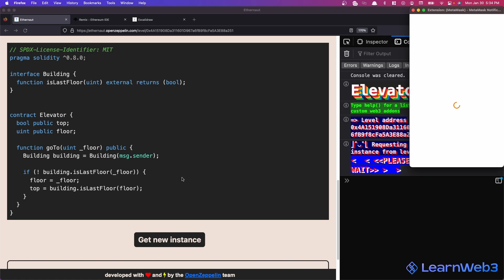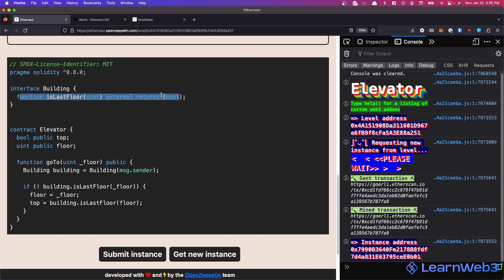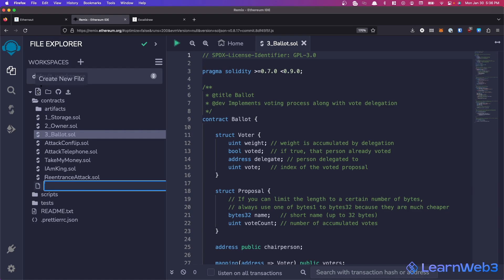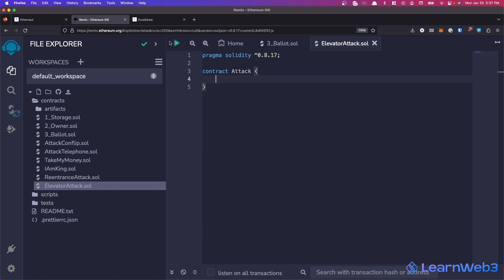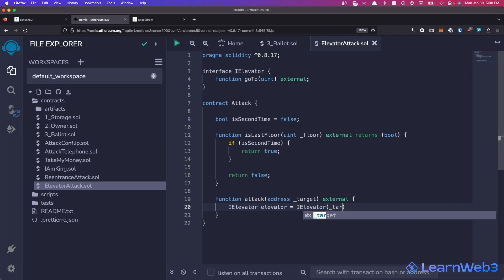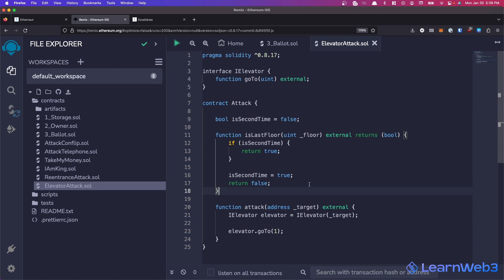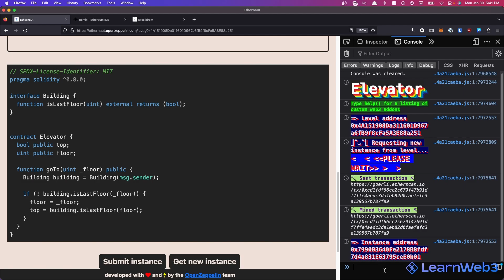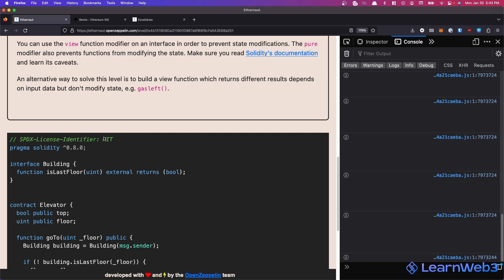Why you SHOULD use view functions in Solidity - Ethernaut Level 11 - Elevator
Ethernaut is a security-focused game that presents levels as Solidity smart contracts that you, the player, need to hack. Through the game you learn about Ethereum smart contract vulnerabilities and how to find exploits and bugs in smart contract code. Over time, the challenges get more and more tricky to solve.

In this video, we attempt Level 11 of Ethernaut - Elevator - where we learn the importance of declarations functions as `view` functions and what can go wrong without them.

💡Resources